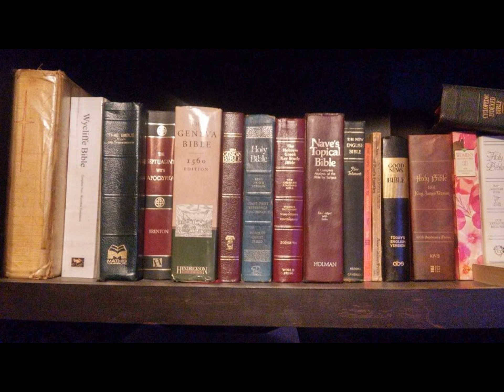James 4 HCSB